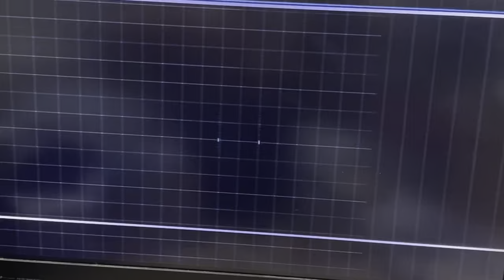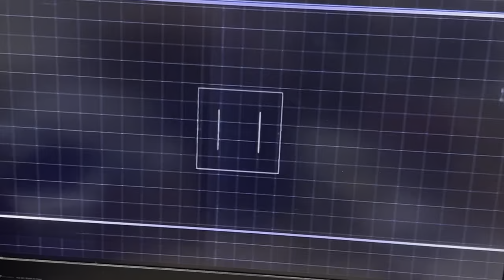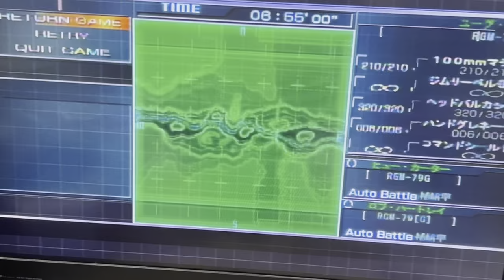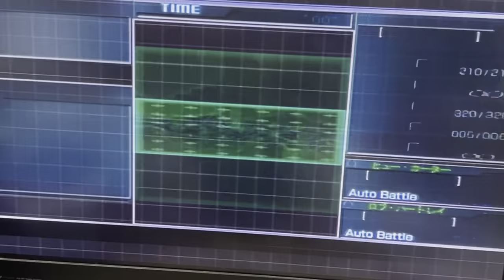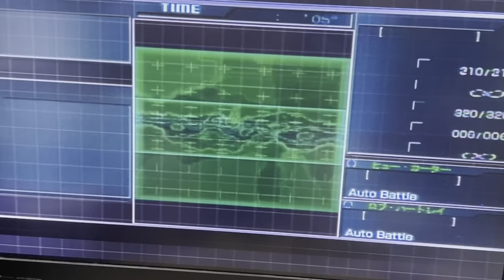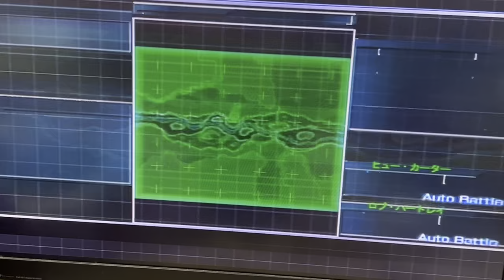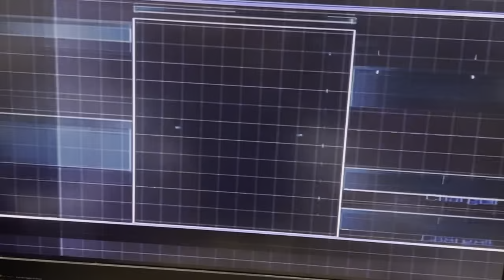ガンダム戦記